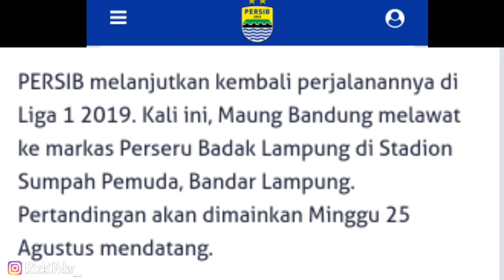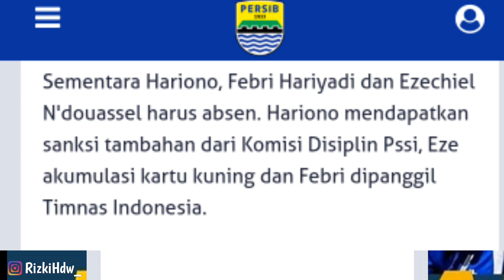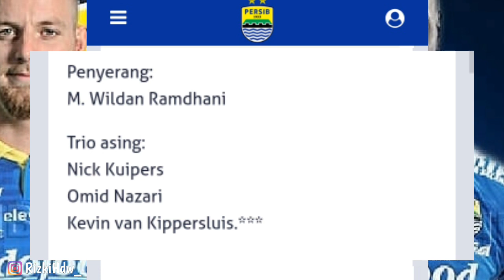EZE!! SPORTIF ATAU OUT!!! 😱BERIKUT DAFTAR PEMAIN YANG DIBAWA KE LAMPUNG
Berita persib terhangat
Ciro masuk persib
Daftar 5 pemain yang terancam di depak
berita persib terbaru
rumor pemain yang didatangkan persib
pemain anyar persib
fabiano gagal naturalisasi
pemain persib dipinjamkan
KIPER BARU
CALON KIPER BARU PERSIB
Resmi Persib memperkenalkan pemain barunya
Pemain persib di putaran kedua
RESMI PEMAIN BARU
Video Bojan Malisic bikin terharu
terharu bojan malisic
bojan main dengan hati!!!
AJAKAN BOBOTOH
BIRUKAN SJH
daftar pemain yang dibawa ke lampung
ultimatum eze
eze sportif atau keluar